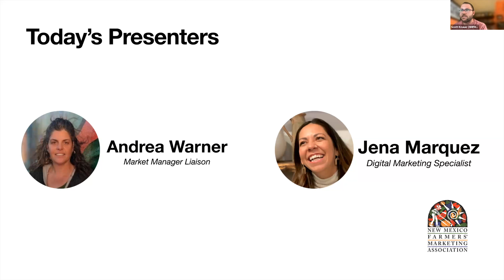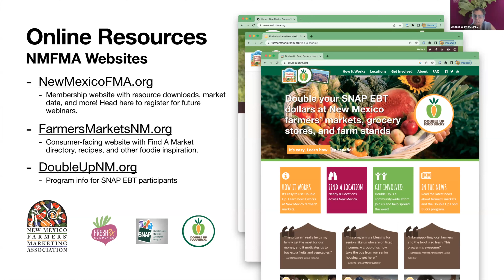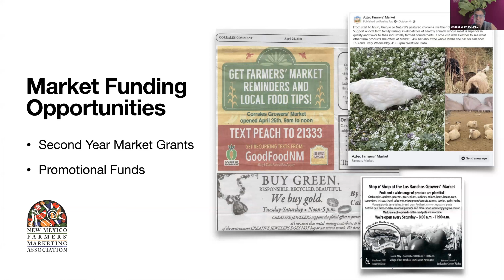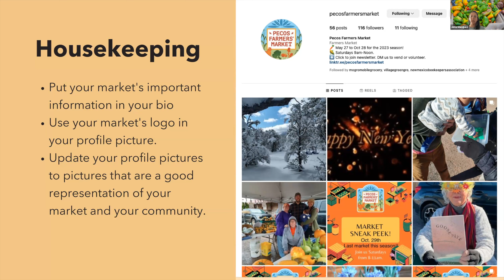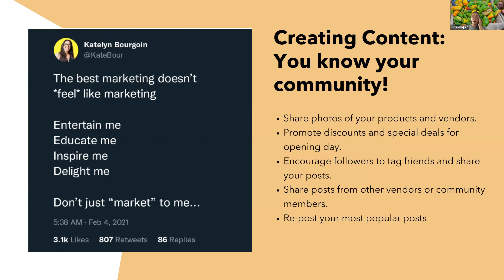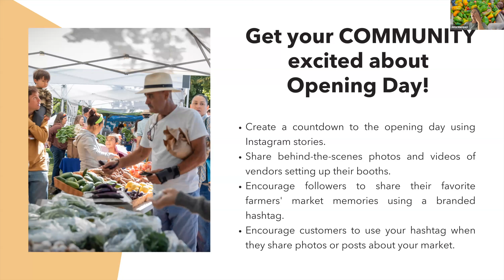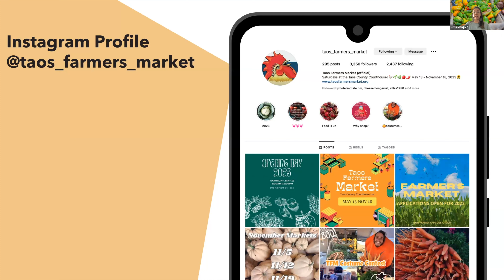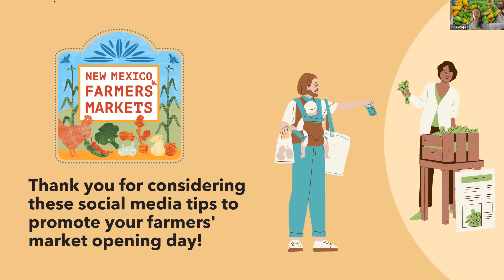Market Manager Forum - May 2, 2023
00:00 Introduction and Housekeeping
02:18 NMFMA Member Benefits & Resources
13:40 Social Media
34:28 Q&A / Discussion

May's presentation for farmers' market managers is "Opening Day: How to Successfully Kick Off the Farmers' Market Season by Boosting Social Media Skills and Utilizing Your NMFMA Member Benefits."